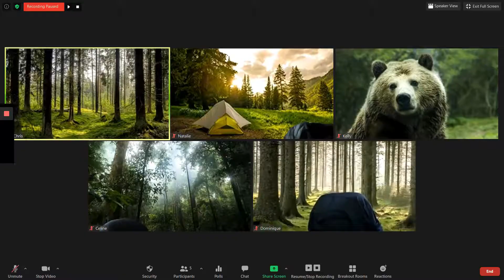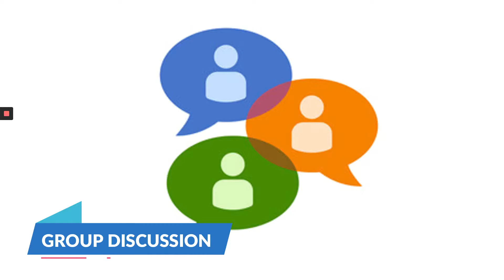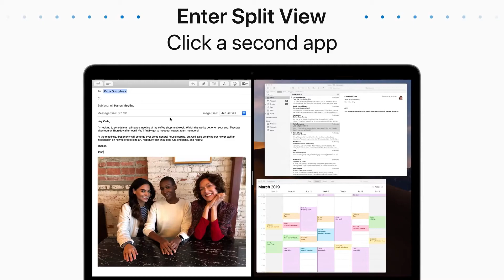Welcome to Campgrounds: Summer Camps Delivered